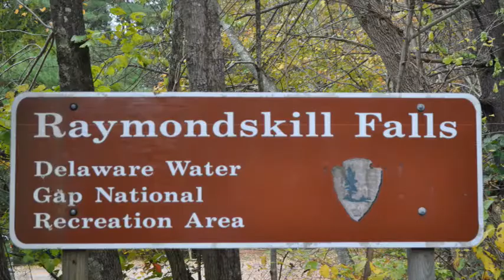Delaware Water Gap National Recreation Area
DAY:  14         Delaware Water Gap National Recreation Area            10-15-12